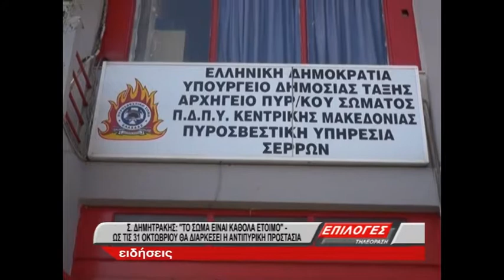Σωτήρης Δημητράκης: Σε επαγρύπνηση η Πυροσβεστική Υπηρεσία για την αντιπυρική περίοδο